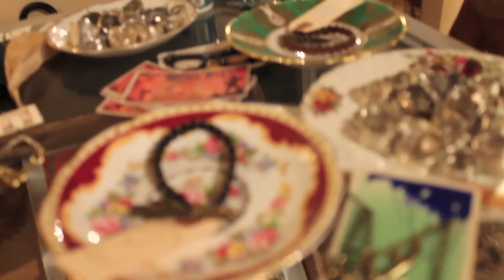CANON B-SHOTS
just some b-roll shots taken with a Canon T3 DSLR -standard lens